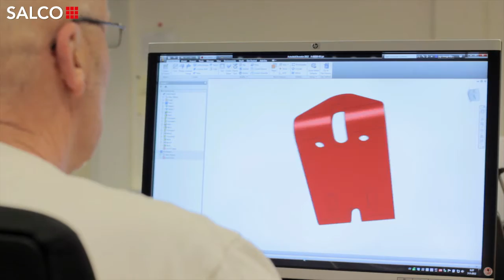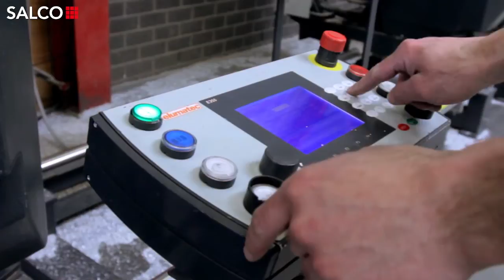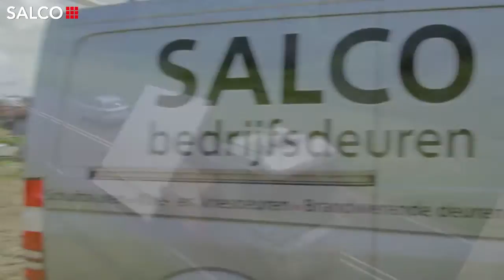Salco industrial doors - Corporate film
Salco BV